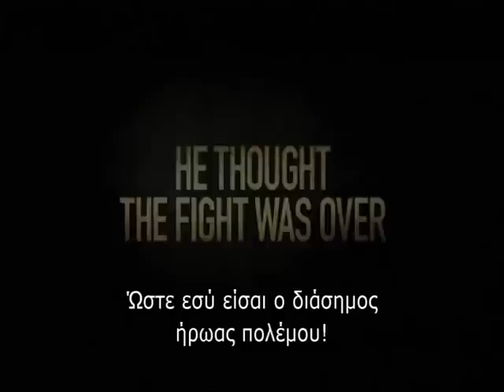"The Veteran" - Trailer w/ greek subtitles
"Ο Βετεράνος"
Στους κινηματογράφους 29 Σεπτεμβρίου 2011 από την Audio Visual.

Περιληψη:
Ο στρατιώτης Ρόμπερτ Μίλερ επιστρέφει από τον πόλεμο του Αφγανιστάν και δυσκολεύεται με την κοινωνική του επανένταξη. Μένοντας σε μια βίαιη γειτονιά εργατικών κατοικιών, πιάνει δουλειά ως μυστικός ντετέκτιβ και σύντομα αποκτά εμμονή με μία ομάδα τοπικών γκάνγκστερ που εμπλέκονται σε μια τρομοκρατική σπείρα. Αφού συλλέξει αρκετές πληροφορίες, ο Ρόμπερτ αποφασίζει να πάρει την κατάσταση στα χέρια του και να σκοτώσει τους γκάνγκστερ, σε ένα αιματηρό κυνήγι της δικαιοσύνης, με τρομακτικές συνέπειες...
Στο ρόλο του Ρόμπερτ, πρωταγωνιστεί ο νικητής των BAFTA, Τόμπι Κέμπελ, σε μια συγκλονιστική ερμηνεία που θυμίζει το "Taxi Driver". Μια δυνατή, μοντέρνα, αστική εικόνα για το τι συμβαίνει στο μυαλό ενός άντρα που αρνείται να κάνει πίσω.

ΣΚΗΝΟΘΕΣΙΑ: ΜΑΘΙΟΥ ΧΟΟΥΠ
ΠΡΩΤΑΓΩΝΙΣΤΟΥN: ΤΟΜΠΙ ΚΕΜΠΕΛ, ΜΠΡΑΪΑΝ ΚΟΞ, ΑΣΛΕΪ ΤΟΜΑΣ